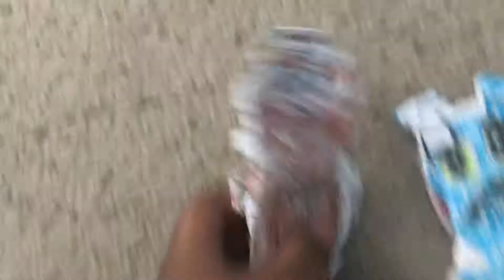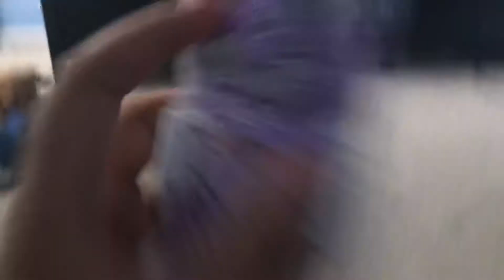Five nights at Ferddys jump scareplush Version